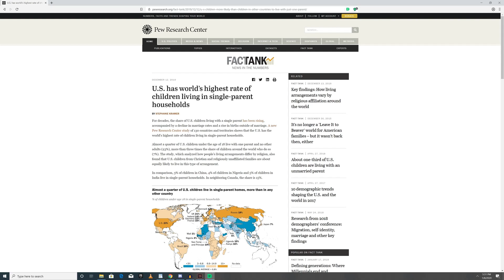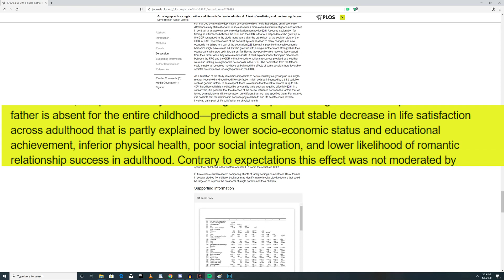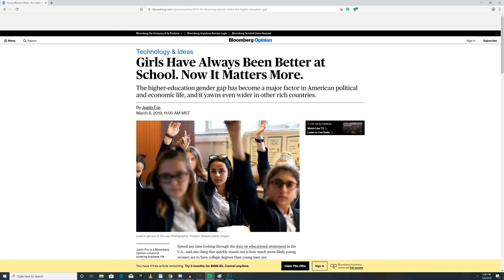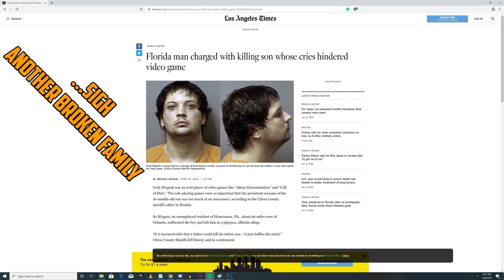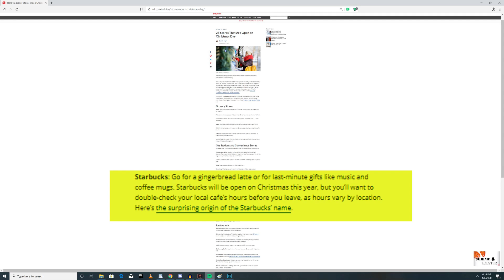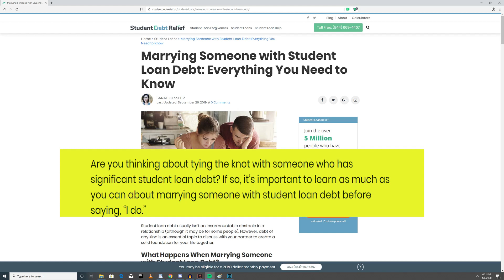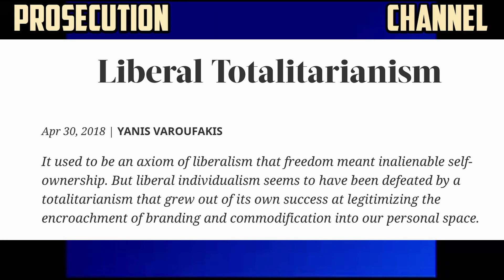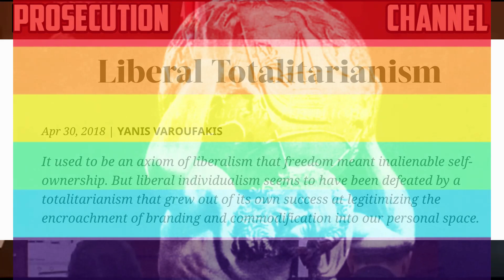US Leads World in Broken Families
The United States is number one in the entire world when it comes to children living in broken families. Anywhere from a quarter to a third of children in this country live in broken families. Why is the US worse than literally every single other country in the entire world? What are the implications? What is causing this?